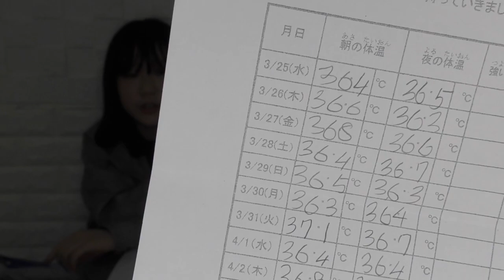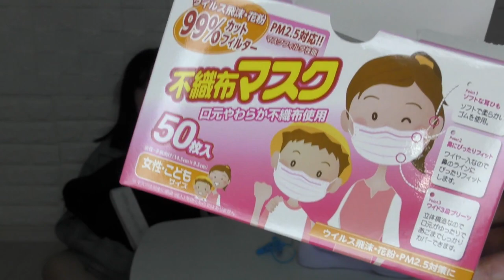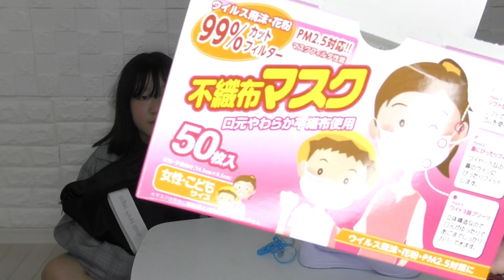撮影中に涙…千葉県だけど学校再開…準備しよう！マスク事情やクラス替えの話など…雑談も♪【しほりみチャンネル】